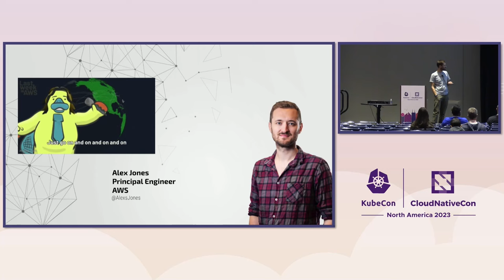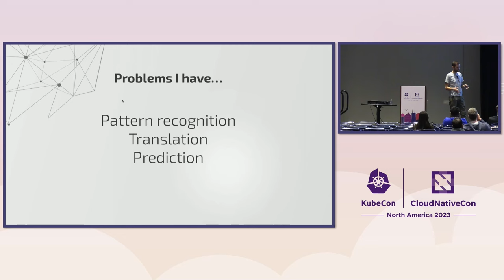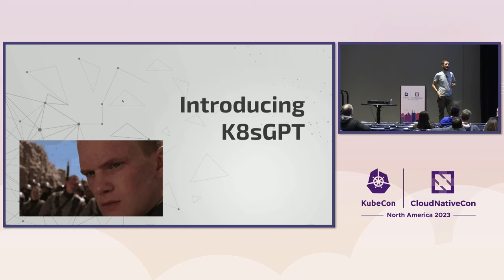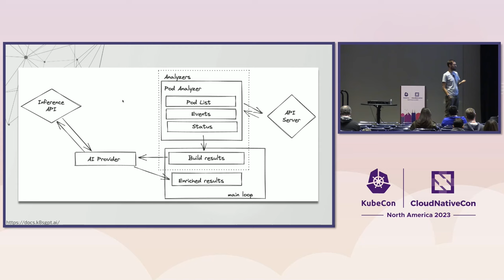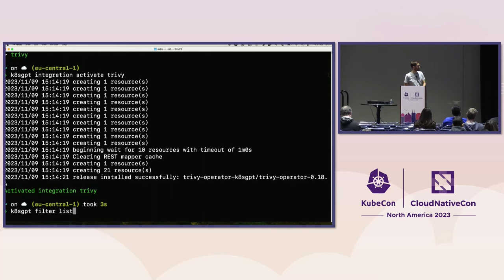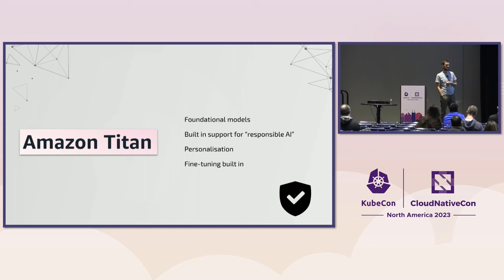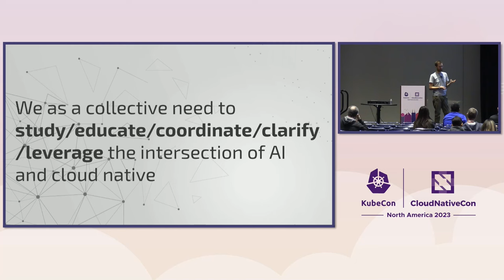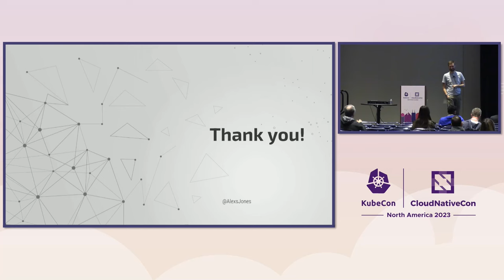K8sGPT: Balancing AI's Productivity Boost with Ethical Considerations in Cloud-Native - Alex Jones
K8sGPT: Balancing AI's Productivity Boost with Ethical Considerations in Cloud-Native - Alex Jones, AWS

AI has become influential in shaping mainstream consciousness through conversation, image generation, and content creation. As its reach is expanded to every corner of society and technology, it is poised to influence the cloud-native landscape in significant ways. But what will this mean for the future of cloud-native? How can we leverage AI technologies like inference APIs, unsupervised learning, and synthesizing human behaviours to improve observability and issue triage in the cloud-native space? In this talk, we will dive into K8sGPT, a CNCF sandbox candidate project that codifies DevOps knowledge using remote and local AI. We'll explore how K8sGPT can enhance observability and issue triage in cloud-native environments, as well as the potential of task-specific models and AI-driven infrastructure to lower barriers to entry for newcomers to cloud-native. Throughout there will be continued reflection on how we can utilise this powerful new tooling safely and for everyone.